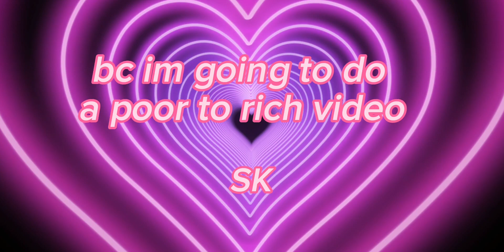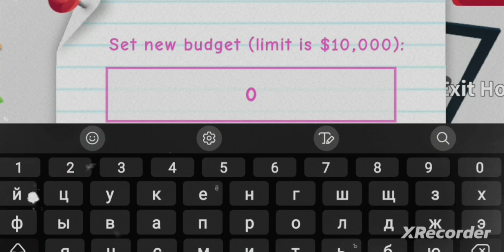giving all my things to my other acc to do a poor to rich video!!❤️‍🔥✨️/SK